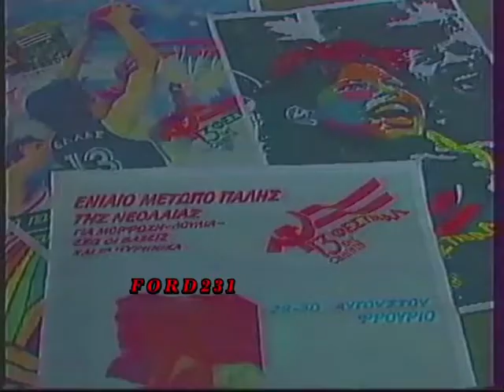ΕΡΤ ΕΙΔΗΣΕΙΣ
Απόσπασμα από το κεντρικό δελτίο ειδήσεων της ΕΡΤ με τον Κώστα Χούντα.
Τα νέα από την Βόρεια Ελλάδα με τον Μανώλη Κανάρη.
Τα νέα από την Νοτιοδυτική Ελλάδα με τον Παναγιώτη Θεοδωρακόπουλο.
Το δελτίο καιρού με τον Δημήτρη  Ζιακόπουλο και τα αθλητικά με τον Χάρη Αλευρόπουλο. Μεταδόθηκε Κυριακή 30 Αυγούστου 1987.